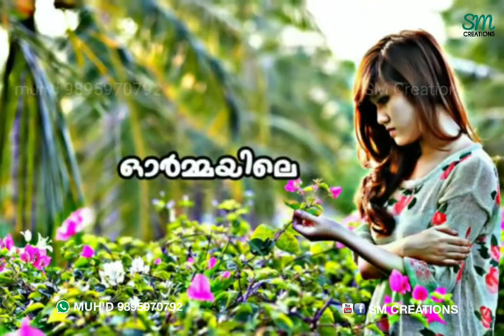malayalam whatsapp status video | ee puzhayum